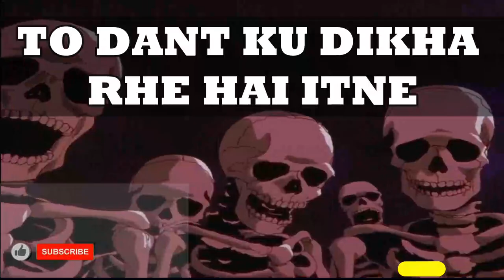My Video3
talking skelton
talking skelton
talking skelton
talking skelton
talking skelton
shubh skeleton
shubh skeleton
shubh skeleton
shubh skeleton
shubh skeleton